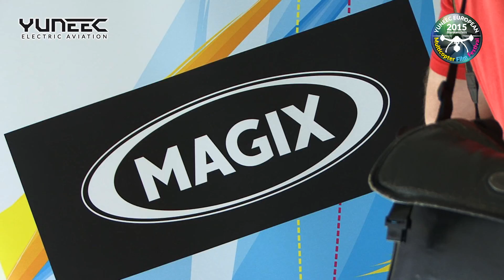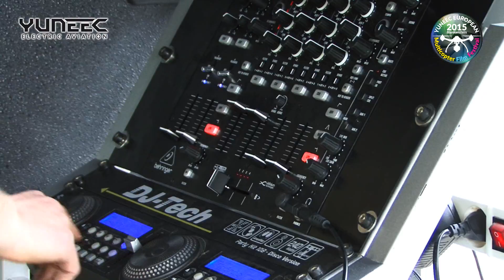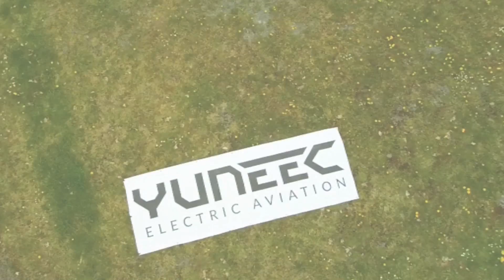Recap 1st Yuneec European Multicopter Film Festival 2015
Recap of the 1st Yuneec European Multicopter Film Festival in Blankenstein/Germany from April, 24th to April, 26th 2015.